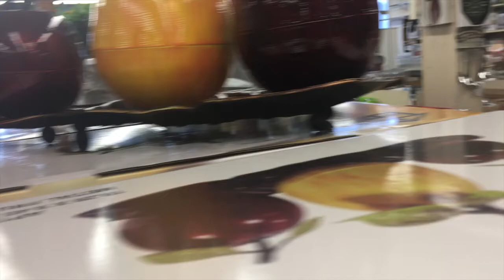VAMO A EJERCITARNOS UN CHIN' | ARLIN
HOLA BRECHEROS